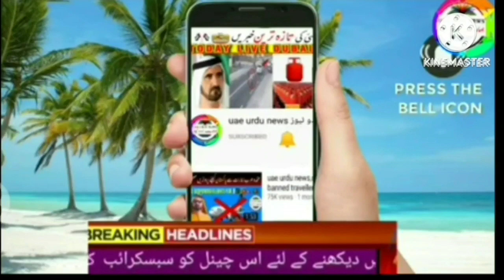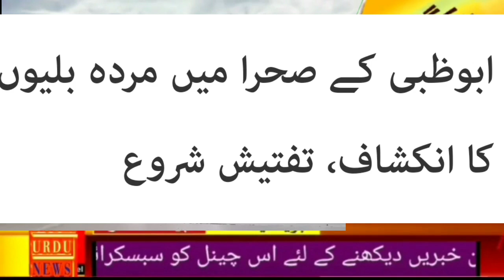Foreigners arrested, jailed and fined for running a casino in Dubai 7 October 23 UAE Urdu Hindi news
Foreigners arrested, jailed and fined for running a casino in Dubai 7 October 23 UAE Urdu Hindi news today live with Sattar Laghari

Uae rules,
Uae rules
Uae malls,
Uae beaches,
Dubai mall
Dubai king,
Al maktoum
Al nahyan,
Gulf news,
Akhabar daily,
Saudi urdu news,
Saudi gazett,
Saudi akhabar,
Hajj,
Haj,
Umrah,
Latest news,
Oman news,
Breaking news
Israel uae peace ties,
Al jazeera
English news,
Kuwait airlines,
Qatar Urdu news today
Qatar airways,
Rak,
Mbs,
Uae durham,
Uae dirham,,

h&m uae, umm al quwain, pizza hut dubai, note 9 price in dubai, ministry of health, ministry of health jobs, federal ministry of health, capital health screening centre abu dhabi, healthpoint abu dhabi, abu dhabi health services company, Dubizzle